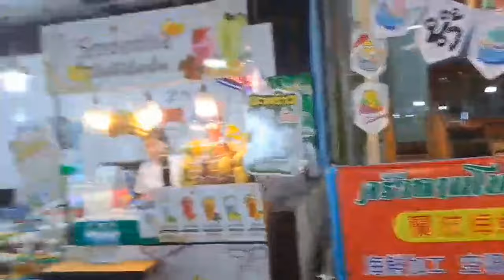Update 2024ตลาดนาเกลือพัทยาอาหารทะเลสดๆราคาเป็นงัยบ้าง